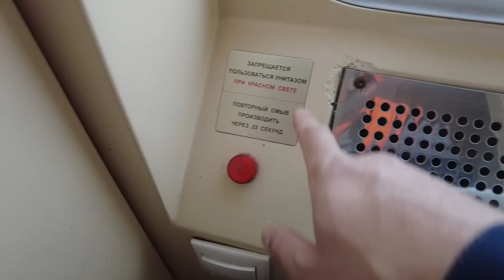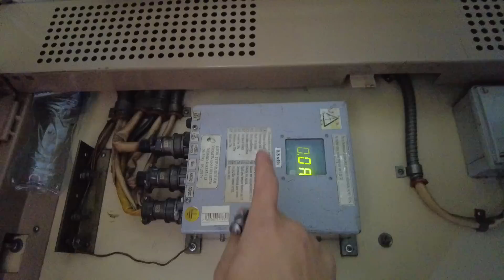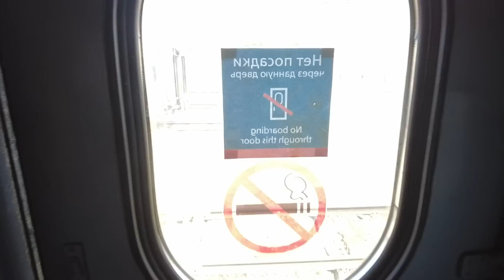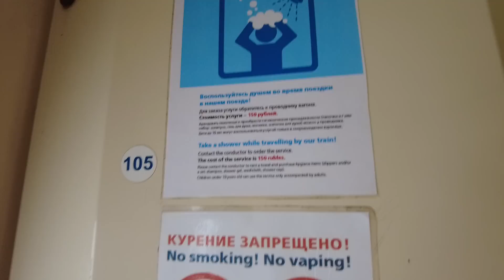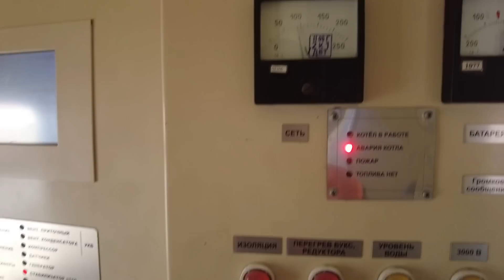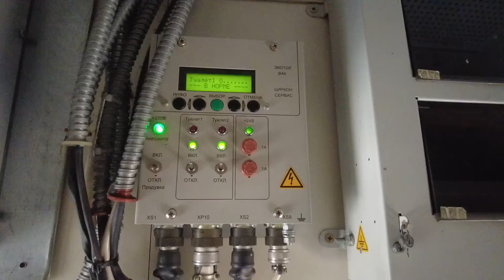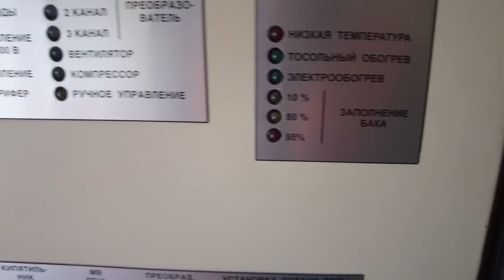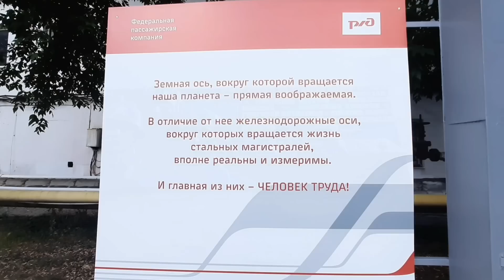РЖД-Поезд 325 Пермь-Новороссийск, мелкий ремонт, куча хождений, замена стеклопакета и многое другое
Всем привет. Сегодня в нашем видео РЖД-Поезд 325 Пермь-Новороссийск, мелкий ремонт, куча хождений, замена стеклопакета и многое другое. Менял датчик давления, немного прокатился при маневровых работах.